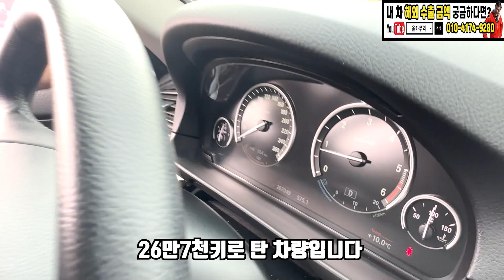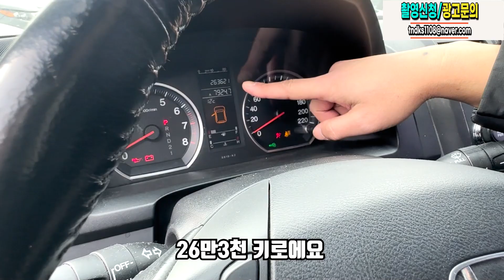17년된 중고차를 해외로 팔아서 월 3000씩 버는 사장님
17년 된 중고차를 해외로 보내면 돈을 더 받을 수 이유와 중고차 수출 사업 구조에 대해서 확인해 보실 수 있습니다

▶배너 내용◀
[중고차 해외 수출은 올카무역]
🎁 행전남TV보고 연락했다고 하시면 혜택 무한대!
🎁 폐차 비용이 더 나올까? 수출 금액이 더 나올까?